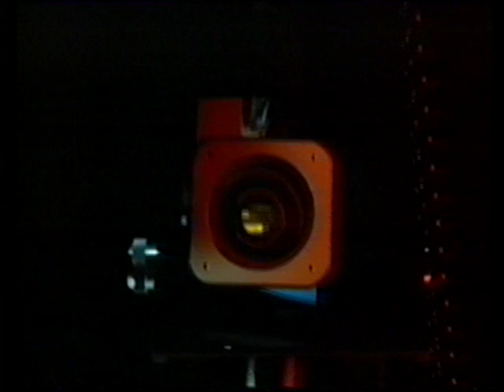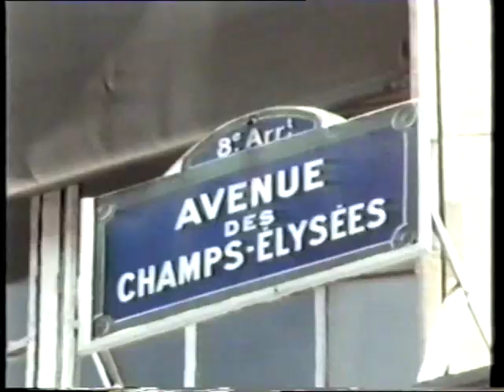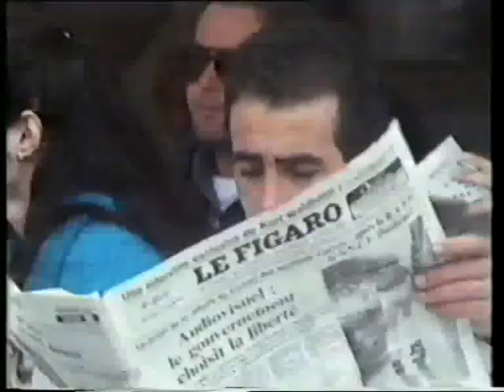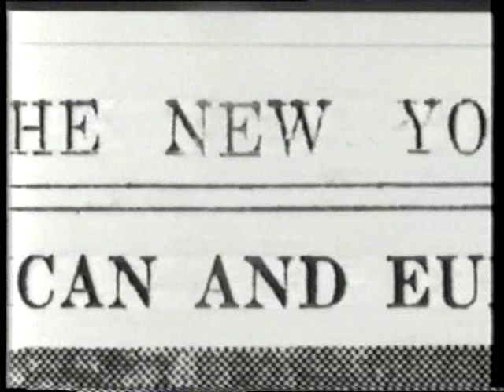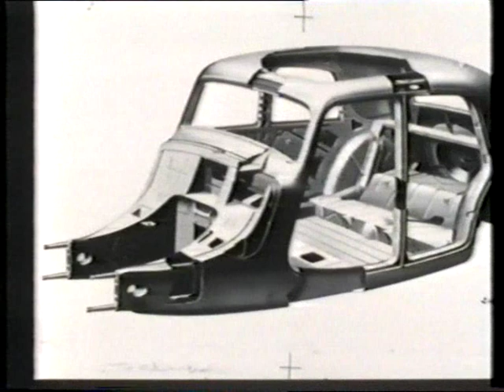2cv History part 1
2cv History part 1